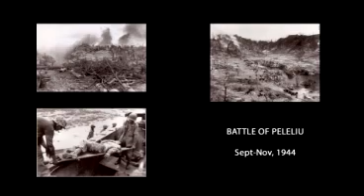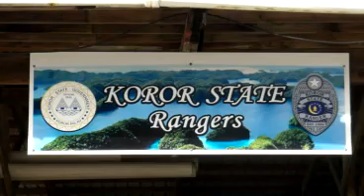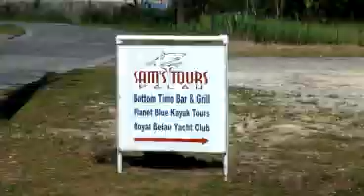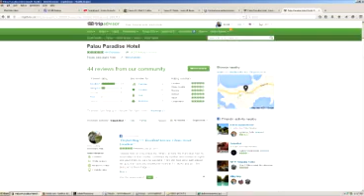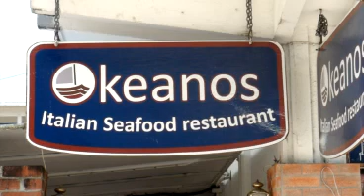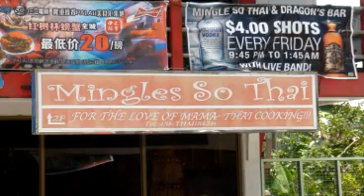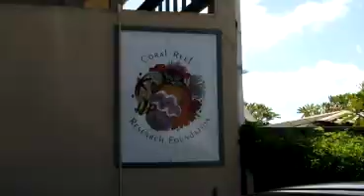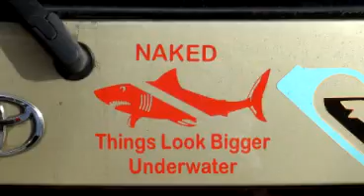PALAU WOW 01 Introduction Koror Diving 320x240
Draft version of the introductory section of my upcoming BluRay video about diving in Palau